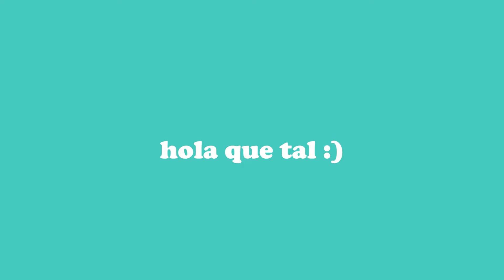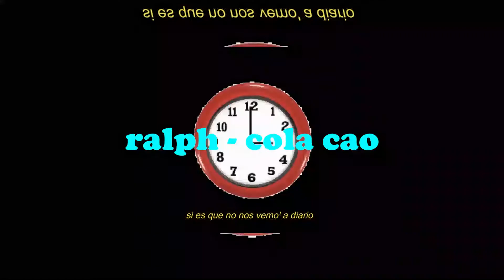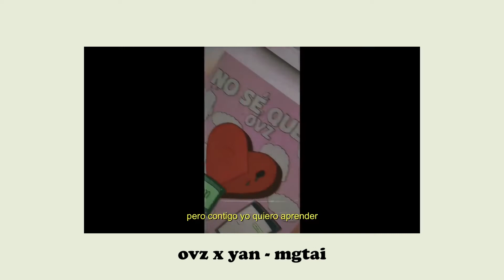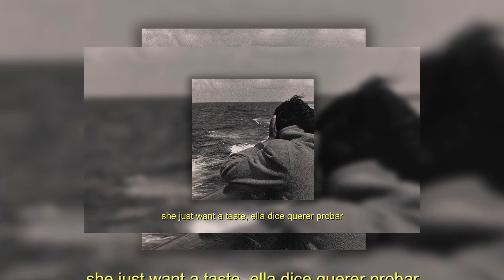PROMESAS DEL "TRAP" 2021 | Artistas que deberías escuchar | STM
Hola que tal! espero que estén bien :) buen hoy hablaremos un poco sobre un Top 10 de artistas que seleccione que aunque los denomine como "Trap" en realidad son mas recomendaciones de artistas no tan conocidos pero que vale la pena que los escuchen, si quieres escuchar algo diferente y quieren disfrutar de nuevos sonidos, en el vídeo encontraran mucha info relevante que podría interesarles!

Espero que les guste este tipo de vídeo y les agradecería mucho su apoyo para seguir haciendo vídeos de este estilo  :)

0:00 Inicio
1:27 Ralph
2:41 Oh!DulceAri
4:36 Suei
5:48 Japo Gang
7:30 Abrildefresa
8:43 Kid Flex
10:02 Lara91k
10:55 Skinnybear
11:48 Rojuu
12:40 Tiago pzk

Medio de Contacto | Publicidad/Negocios

SoulTheMusic TV